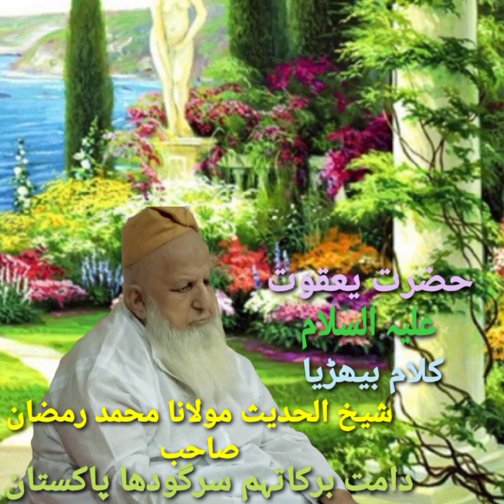Hazrat yaqoob alaihis Salam Kalam bediya by hazrat Maulana Muhammad Ramzan Shb sargodha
Badhiya Ne Kalam Kiya Hazrat Yaqub alaihissalam
Waqya Yusuf alaihissalam
Shaikh Ul hadees Maulana Muhammad Ramzan shb sargodha